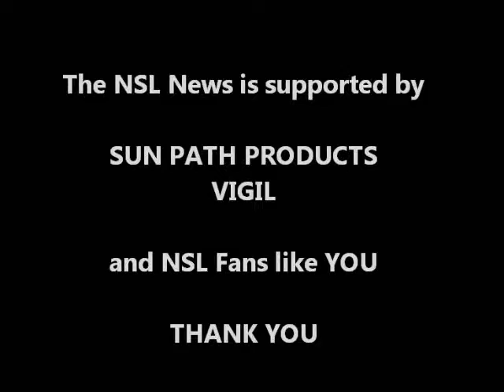Danish Nationals 2016 - Pangaea